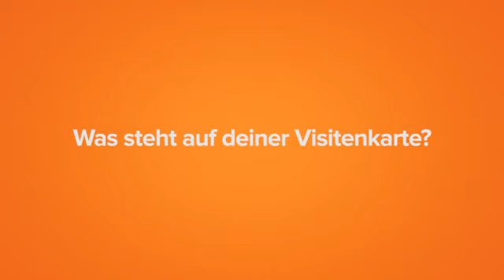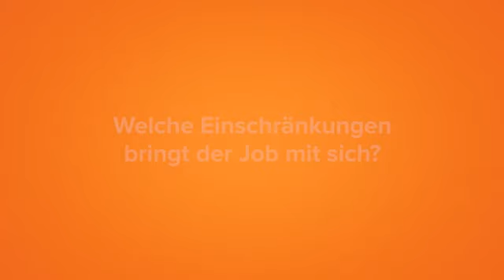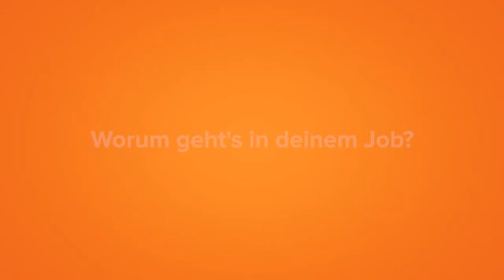gebhard ottacher whatchado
Gebhard Ottacher COO Teach For Austria 2013